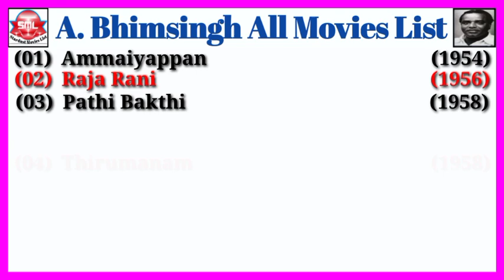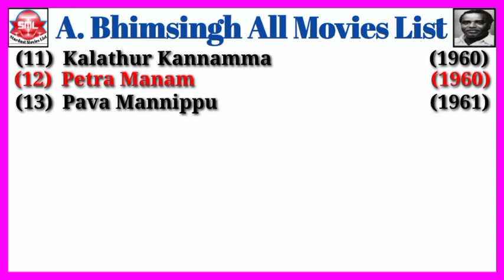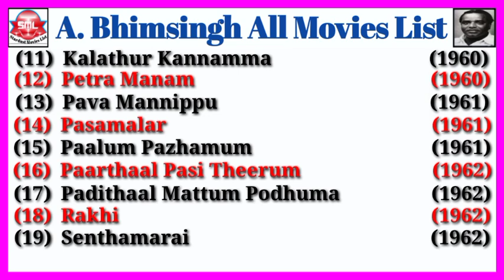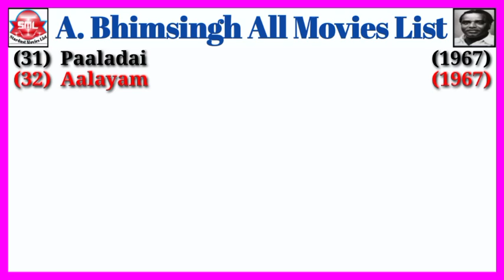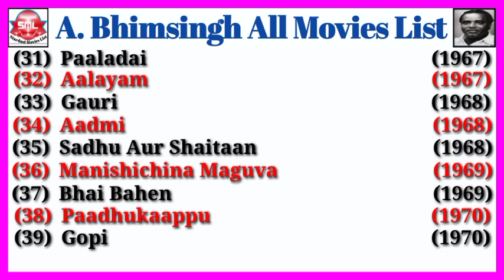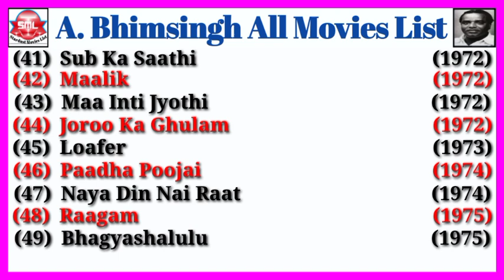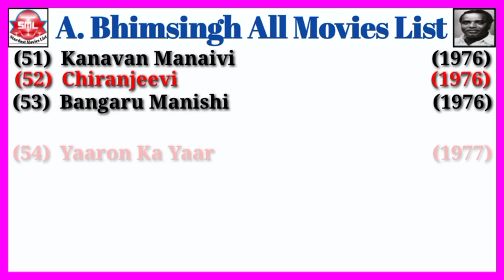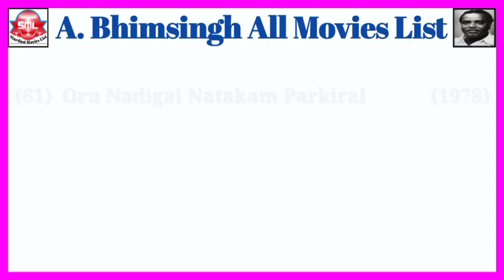Director A. Bhimsingh All Movies List || Stardust Movies List